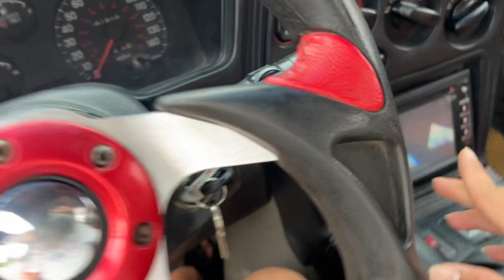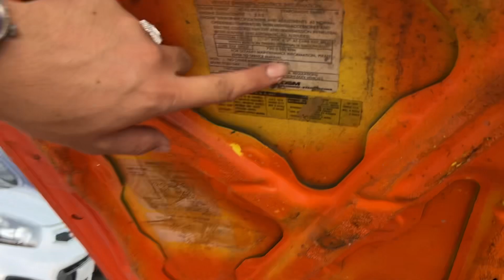Siu xe misubishi độc lạ nhập nhật 2 cửa 2 bô chạy sướng lắm ạ siu kịch độc ae thích không?